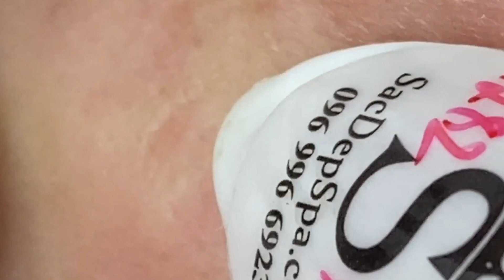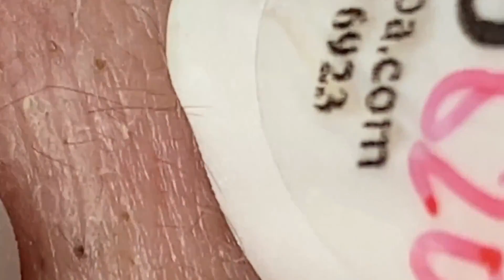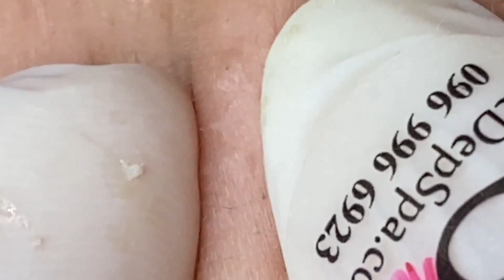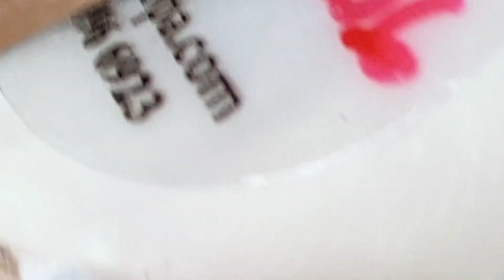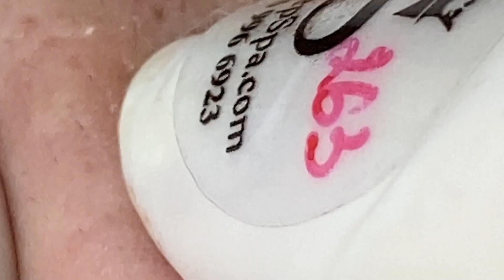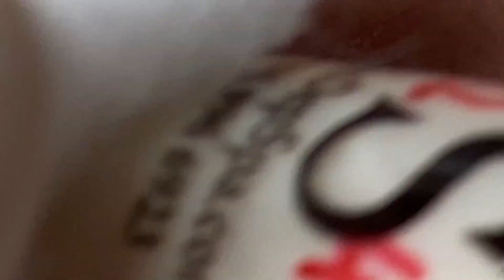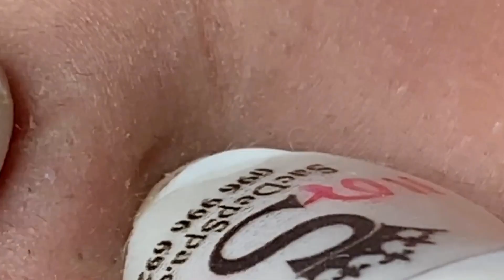𝐑𝐞𝐥𝐚𝐱 𝐄𝐯𝐞𝐫𝐲 𝐃𝐚𝐲 𝐖𝐢𝐭𝐡 𝐍𝐚𝐒𝐚 𝐒𝐩𝐚 # 𝟒𝟒𝟐